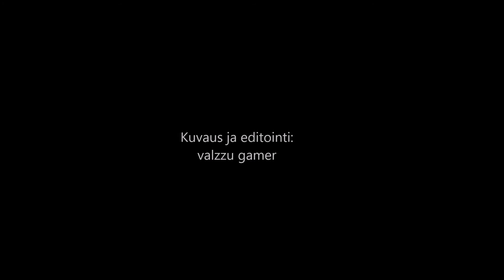SB Vaasa Oranssi - Konnat 07 24.3.2019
Pojat E1 Pohjanmaa lohko B